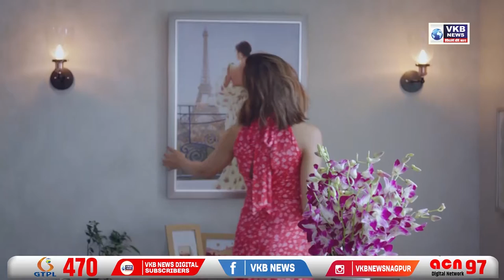लकडगंज पोलीस ठाण्यात मलिकांच्या विरोधात भाजपचे आंदोलन !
- भाजपचे पोलीस ठाण्यात आंदोलन

- मलिकांविरोधात तीव्र आंदोलन

- अकोल्याचा जोशशेरॉन युक्रेनमध्ये